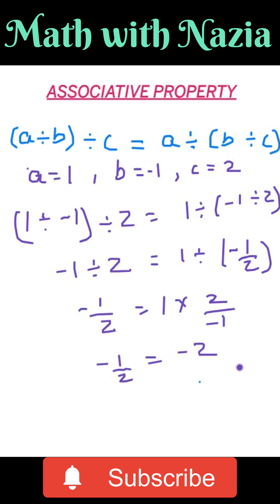Associative property for division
Associative property for division | Associative property
Associative
Associative law
how to use associative property
what is associative property
Does associative property hold good for division
math with nazia
math
nazia
mathwithnazia
video for kfc rule